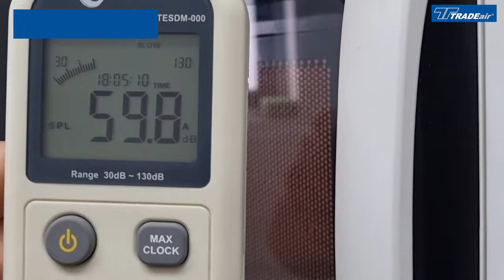🗜TRADEair Silent Air Compressor Decibel Reading - Between 42db - 45db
The TRADEair Silent Oil-Free Compressors are manufactured with extra noise-damping properties that will minimise all mechanical sounds. This is ideal for smaller workshops or workspaces with an open-plan working environment. The noise levels of the light industrial compressors range between 42db - 45db, depending on the size of the compressor. The noise level of the industrial 150L and 200L compressors measures 81dB. Watch the video to see the difference between the decibel reading of a 50L TRADEair Silent Compressor and everyday sounds.